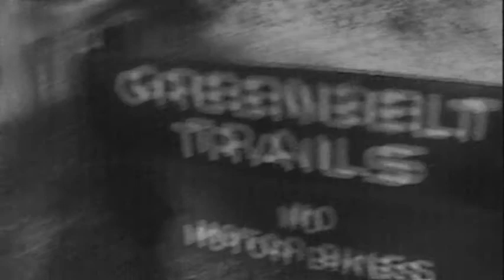Walking Through Woods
What I did last Halloween...

Go here to listen to music on youtube or download the song

Special Thanks to FreeSoundtrack